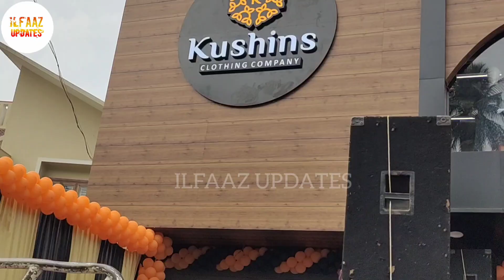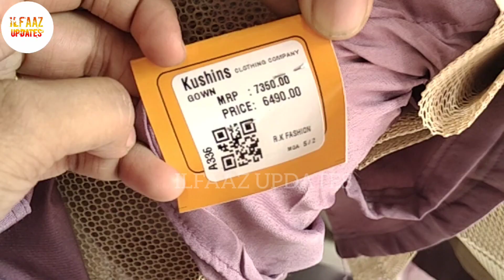Kushins ഇനി വിവാഹ വസ്ത്രങ്ങൾക്ക് പതിനായിരം മുടക്കേണ്ട/ ILFAAZ UPDATES